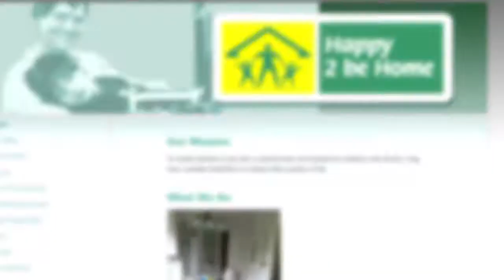If You Build It They Will Run 5K Supporting Happy 2 Be Home 2016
New Hanover United Methodist Church 2016
Nancy Niconovich